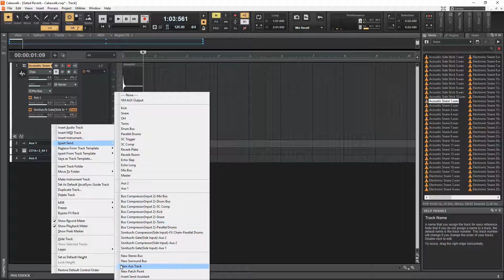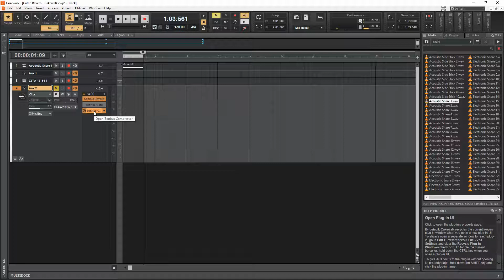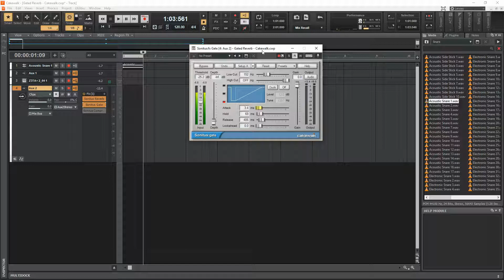How to: GATED REVERB in CAKEWALK - Tutorial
A couple examples of how to create the famous '80s "gated reverb" effect using Cakewalk.